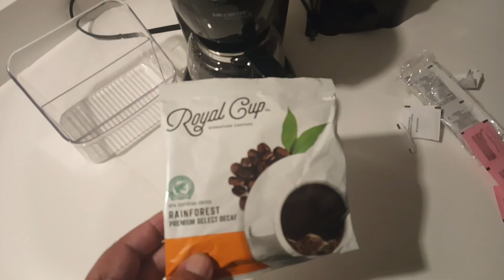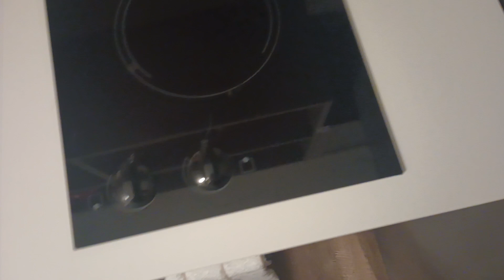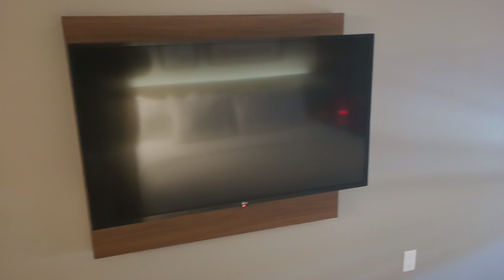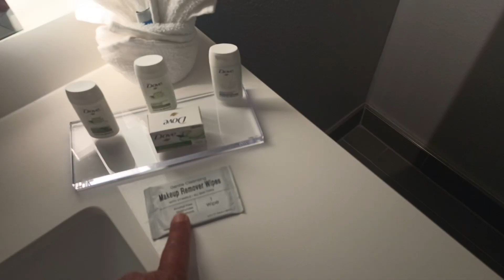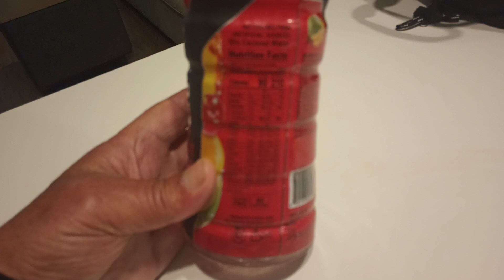neener, neener, Satan's got hobo's weener